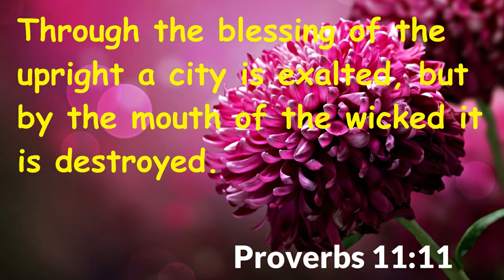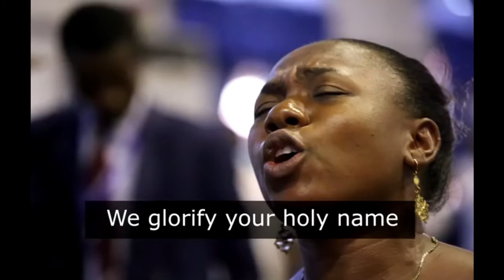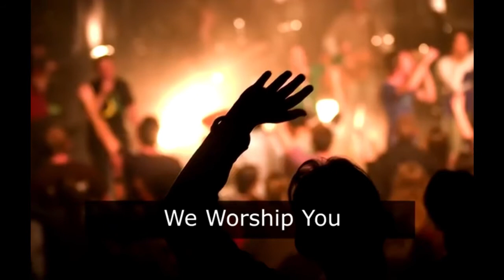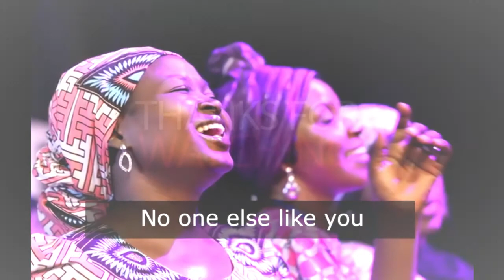Prayer Of Righteous Man (Ps. Faisal John)(AMBN)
Proverbs 11:11
Through the blessing of the upright a city is exalted, but by the mouth of the wicked it is destroyed.